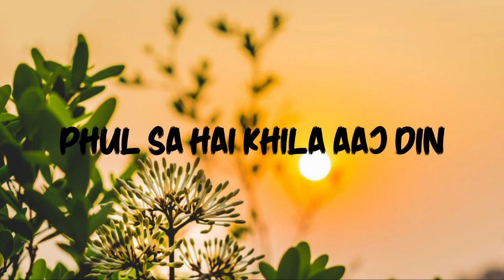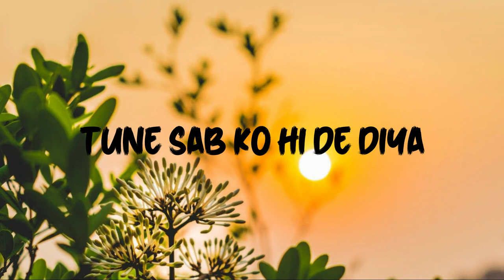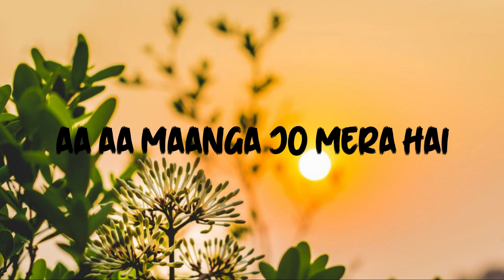Aaj Din Chadheya (Lyrics)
🔔TURN ON THE BELL TO BE THE FIRST WHO IS LISTENING TO NEW RELEASES🔔

🎵 Credits:
 Song: Aaj Din Chadheya

🎤 Lyrics:
Ajj din chadheya
Tere rang varga
Ajj din chadheya
Tere rang varga
Phul sa hai khila aaj din

Rabba mere din yeh na dhale
Woh jo mujhe khwab mein mile
Use tu lagade ab gale
Tenu dil da vaasta

Rabba aaya dar digaar ke
Sara jahan chod chaad ke
Mere sapne sawar de
Tenu dil da vasta

Ajj din chadheya
Tere rang varga

Baksha gunaho ko
Sun ke duwao ko
Rabba pyaar hai
Tune sab ko hi de diya
Meri bhi aahon ko
Sun le duwao ko
Mujhko woh dila maine jisko hai dil diya

Aasmaan pe aasmaan uske de itna bata
Woh jo mujhko dekh ke hase
Pana chahun raat din jise
Rabba mere naam kar use

Ajj din chadheya
Tere rang varga

(Maanga jo mera hai
Jaata kya tera hai
Maine kaun si tujhse jannat maang li
Kaisa khuda hai tu
Bas naam ka hai tu
Rabba jo teri itni si bhi na chali) – 2

Chahiye jo mujhe
Kar de tu mujhko ata
Jeeti rahe saltanat teri
Jeeti rahe ashiqui meri
Dede mujhe zindagi meri

Sara jahan chod chad ke

Ajj din chadheya
Tere rang varga
Ajj din chadheya
Tere rang vargaaaa…
Ajj din chadheya
Tere rang vargaaa..
Din chadheyaaaa..

Our sole intention is to share and promote music we love. If any producer or label has any issues, please get in contact with us and we will delete it immediately.
All Music and Pictures/Artwork on this channel used for promotional reasons.